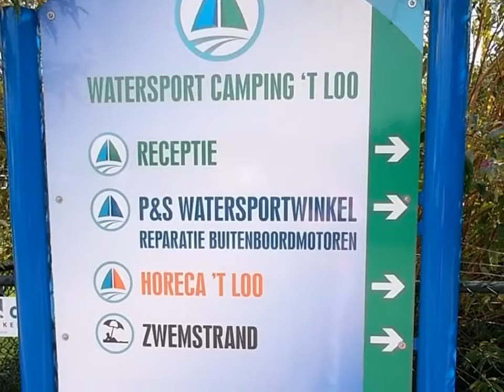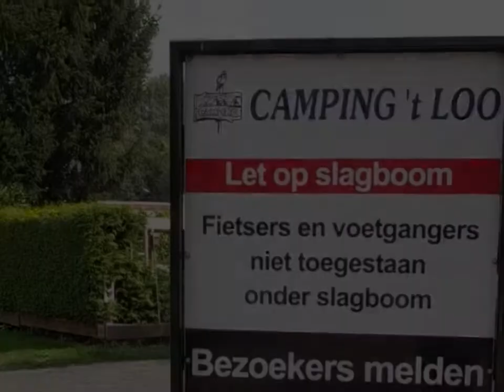Tagesausflug zu Camping Het Loo, Linden, 07.09.2014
Weil wir eine Bootswerkstatt, zur Inspektion von unserem Honda-Sportbootmotor, gesucht haben, sind wir auf die Werkstatt aufmerksam geworden, die dem Campingplatz Het Loo, in Linden, in der Nähe von Cuijk, in der Provinz Brabant, angeschlossen ist.
Während unser Bootsmotor durchgecheckt worden ist, haben wir uns auf dem Campingplatz umgesehen und davon diese Fotos erstellt.
Der Campinplatz ist sehr idyllisch an den Kraaijenbergse plassen gelegen, das sind von der Maas künstlisch abgeleitete Seen, auf denen man mit dem Sportboot fahren darf.
Viel Freude und gute Unterhaltung, beim Anschauen, wünscht Euch Eure Teddytine.
Die Copyrechte liegen allein bei mir.